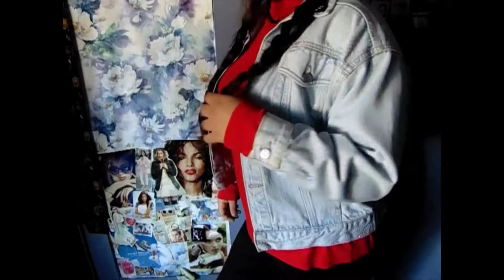Fall Thrifted Outfit Ideas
Hey guys in today's video I'm showing you some fall inspired thrifted outifts. All items shown in this video are written down below. Have a great day! :)

Outfit #1
Top- Thrifted
Sweater- Thrifted

Outfit #2
Top- Thrifted
Cardigan-Thrifted
Jeans-Thrifted
Shoes-Forever 21

Outfit #3
Top-Thrifted
Jean Jacket-Thrifted
Jeans-Thrifted
Boots-H&M

Outfit #4
Top-Thrifted
Blazer-Thrifted
Shoes-H&M